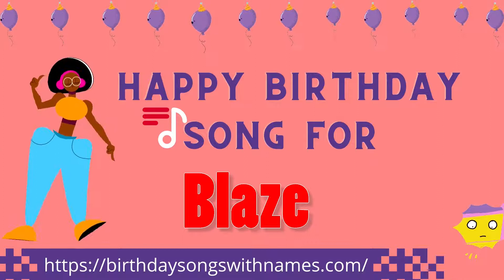Happy Birthday Blaze Song | Happy Birthday Blaze Song Download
Happy Birthday Blaze Song in English

To buy the birthday song for Blaze, please visit :-

Yay!!! it's Blaze's birthday. Are you looking for a birthday song for Blaze?? Visit BirthdaySongsWithNames.Com and download Birthday song for Blaze in English. Here you will find collection of happy birthday songs for Blaze. Download Birthday song for Blaze mp3 and play it in the party or wish Blaze with happy birthday song.

With BirthdaySongsWithNames.com celebrate birthdays  beyond imagination.

Birthday Song for Blaze
Happy Birthday Song for Blaze
Happy Birthday Blaze song
Happy Birthday Blaze name song
Happy Birthday Blaze Song Download